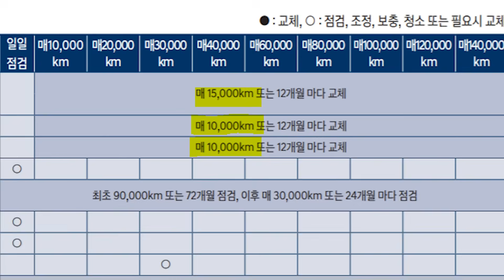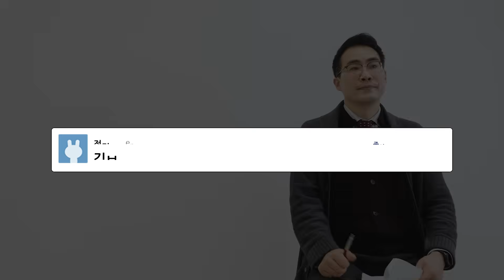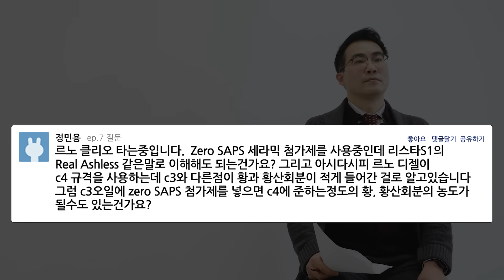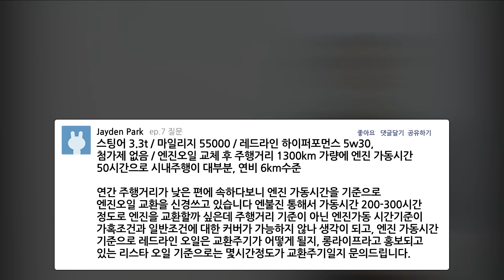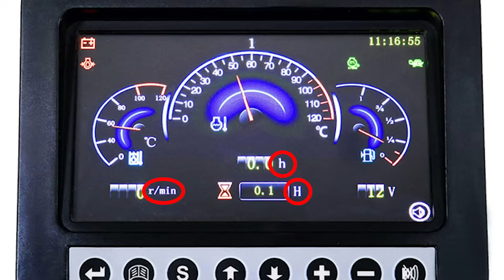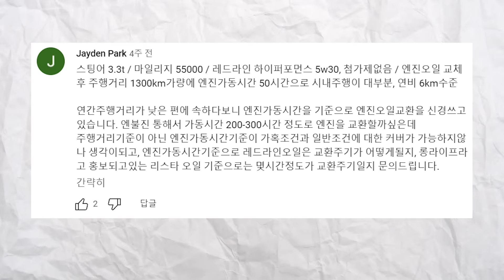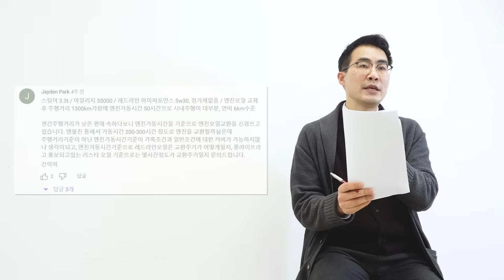ep.11 비싼 엔진오일, 언제 갈아줘야 할까? 🤔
0:00 고급 라인업의 엔진오일, 얼마나 더 타야할까?
0:18 엔진 오일도 와인처럼 공부해야겠네요 (Richard lim @richardlim9854 님 댓글)
0:55 1년에 탈까 말까 하는 차량의 엔진 오일은 어떻게 관리해야 할까요? (이준훈 연구노트 @hijunhun_research_note 님 질문)
2:11 상용차 오일도 개발하고 계시나요? (류지 @hahaho-k9e 님 질문)
2:56 Zero SAPS와 리스타 S1의 Real Ashless는 같은 말인가요?
3:59 Zero SAPS 세라믹 첨가제를 C3오일에 넣었을 때 C4급이 될 정도로 희석될까요? (정민용 @user-so8uh8hl7s 님 질문)
4:45 엔진 가동시간 기준으로 교환을 하는데, 레드라인이나 메탈로센은 어느 정도 때 교체를 해주는게 좋을까요? (Jayden Park @jaydenpark7140 님 질문)
8:36 질문을 주실 때 유의할 점 & 클로징